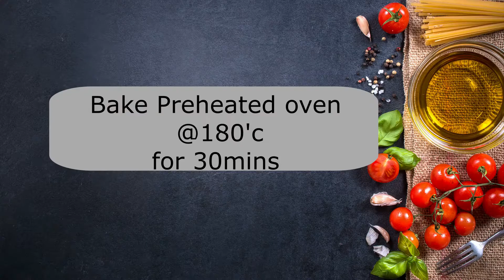Cake ready within 35 mins | Super Soft Carrot Cake | Delicious Eggless Carrot cake